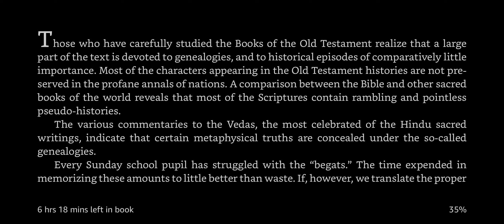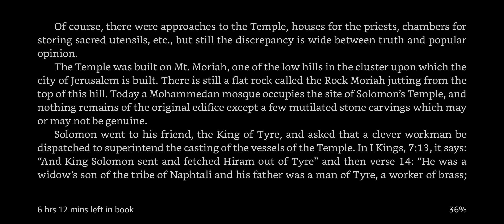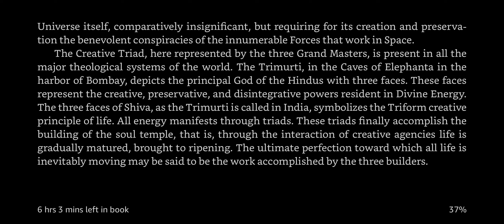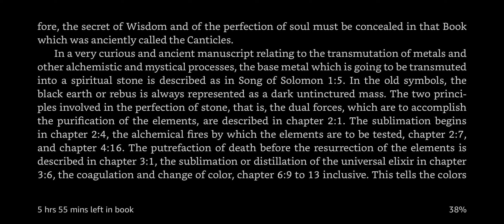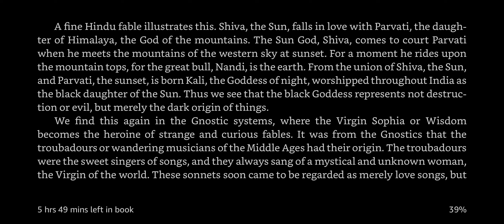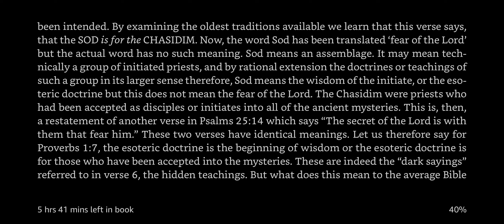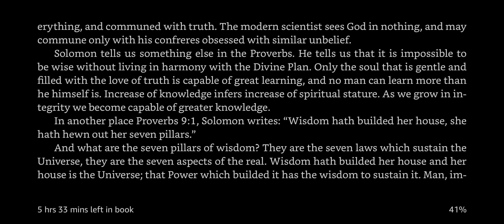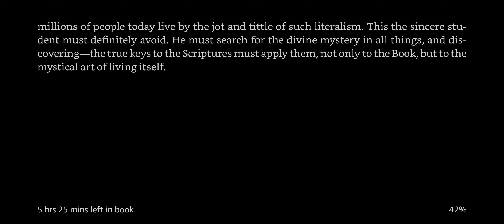How To Understand Your Bible (Manly P. Hall) Ch. 5 - Solomon and the Everlasting House ...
**The world is in dire need of an explanation of true esoterics; I offer this in hopes that it sparks a greater understanding in those who seek this information**

This is a reading and commentary of a work  titled How To Understand Your Bible by Manly P. Hall.  This is chapter 5, with commentary, chapter 6 available soon...thanks for listening!